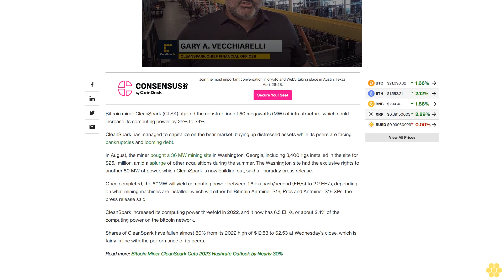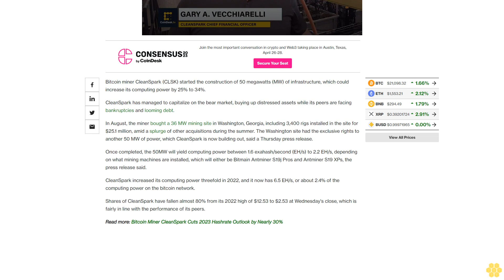Bitcoin Miner CleanSpark Builds 50MW Additional Mining Capacity at Georgia Site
The mining firm will increase its computing power by 25% to 34% after the U.S. site goes online.

Bitcoin miner CleanSpark (CLSK) started the construction of 50 megawatts (MW) of infrastructure, which could increase its computing power by 25% to 34%.

CleanSpark has managed to capitalize on the bear market, buying up distressed assets while its peers are facing bankruptcies and looming debt.

In August, the miner bought a 36 MW mining site in Washington, Georgia, including 3,400 rigs installed in the site for $25.1 million, amid a splurge of other acquisitions during the summer. The Washington site had the exclusive rights to another 50 MW of power, which CleanSpark is now building out, said a Thursday press release.

Once completed, the 50MW will yield computing power between 1.6 exahash/second (EH/s) to 2.2 EH/s, depending on what mining machines are installed, which will either be Bitmain Antminer S19j Pros and Antminer S19 XPs, the press release said.

CleanSpark increased its computing power threefold in 2022, and it now has 6.5 EH/s, or about 2.4% of the computing power on the bitcoin network.

Shares of CleanSpark have fallen almost 80% from its 2022 high of $12.53 to $2.53 at Wednesday's close, which is fairly in line with the performance of its peers.